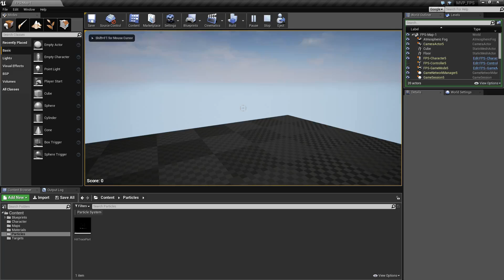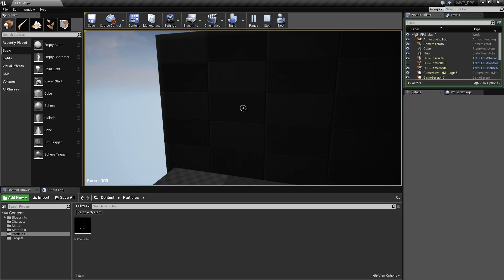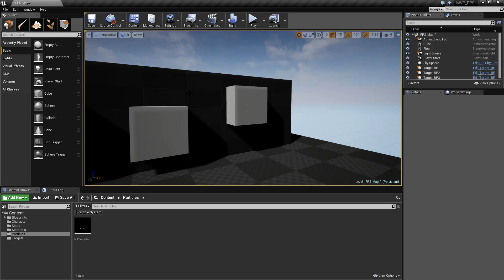MVP FPS #1 - Introduction ( UE4 )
MVP (Minimum Viable Product) Series showing how to create the basic prototype for a FPS (First Person Shooter) from scratch in Unreal Engine 4.

In this video we will be going over the project and having a look at what we will be making. This will be a basic prototype of a FPS game and we will be starting from scratch using a blank project. We will only be using items that come with the blank project and adding  nothing so this will be a good starting point for games in the future.